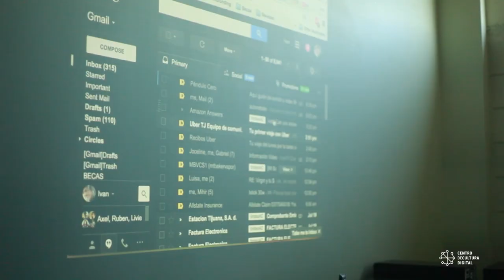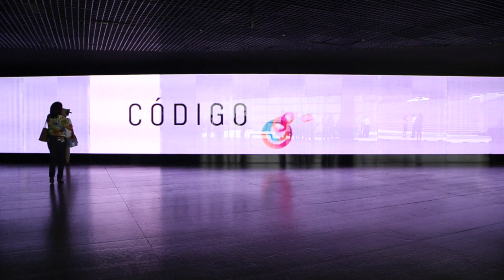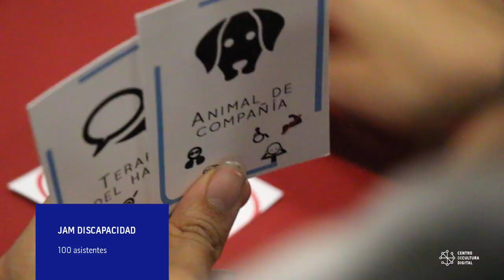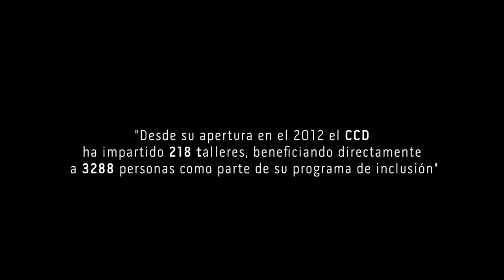Inclusión digital CCD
Desde su apertura en el 2012 el Centro de Cultura Digital ha impartido 218 talleres, beneficiando directamente a 3288 personas como parte de su programa de inclusión digital.